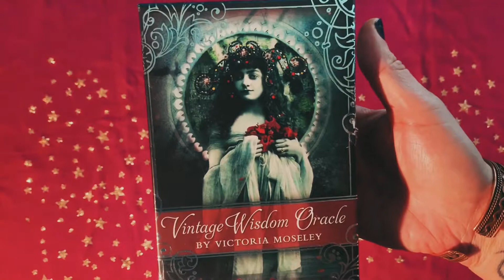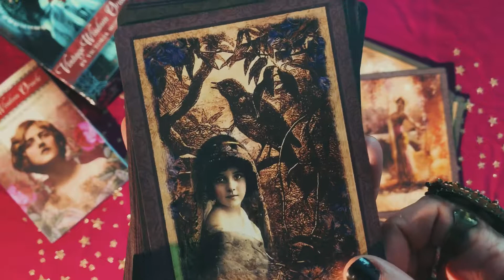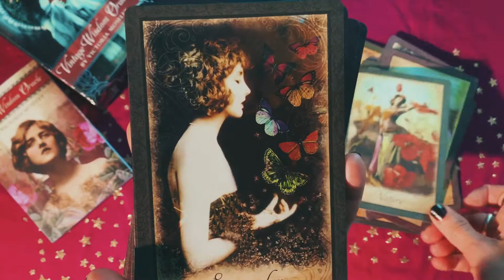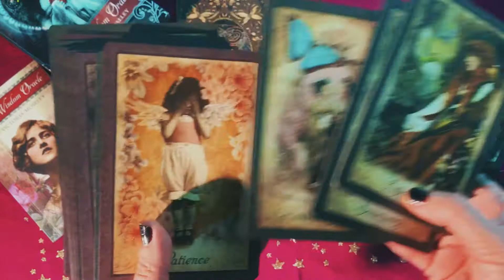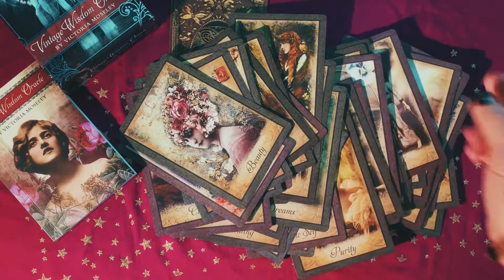Vintage Wisdom Oracle - Showing/Review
Vintage Wisdom Oracle deck presents 52 lavishly illustrated oracle cards infused with the beauty and inspiration of goddesses, divas and muses from bygone eras. Rich in symbolic detail, these nostalgic montages have been artfully crafted from French vintage postcards and sepia family photographs, embellished with delicate flowers and lace. This exquisite gift set includes an 80-page guidebook filled with evocative insights and timeless feminine wisdom, as well as five custom card spreads.